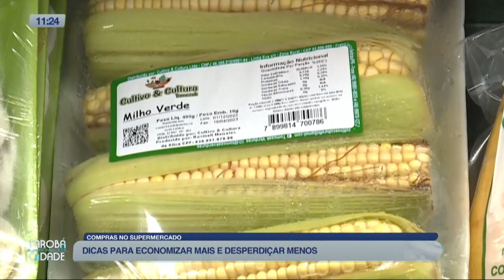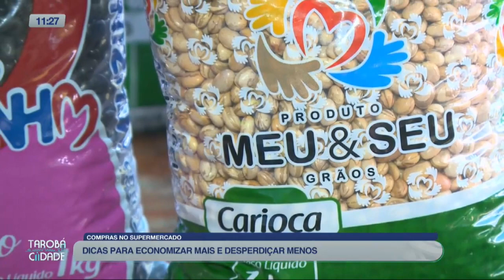Compras saudáveis - Tarobá Cidade - 04/05/2023